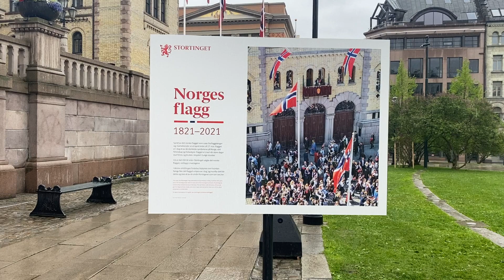17 mai Norway National day 2021 Oslo 🇳🇴🇳🇴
Norway Constitution Day
Constitution Day is the national day of Norway and is an official public holiday observed on 17 May each year. Among Norwegians, the day is referred to simply as syttende mai ("Seventeenth May"), Nasjonaldagen ("National Day") or Grunnlovsdagen ("Constitution Day"), although the latter is less frequent.

Historical background
17th of May 1893 by Norwegian painter Christian Krohg (1852–1925). The flag does not have the Union badge of Norway and Sweden, the so-called sildesalaten (Herring salad).
The Constitution of Norway was signed at Eidsvoll on 17 May 1814. The constitution declared Norway to be an independent kingdom in an attempt to avoid being ceded to Sweden after Denmark–Norway's devastating defeat in the Napoleonic Wars.

The celebration of this day began spontaneously among students and others from early on. However, Norway was at that time in a personal union with Sweden (following the Convention of Moss in August 1814, by which they shared a monarch as separate nations) and for some years the King of Sweden and Norway was reluctant to allow the celebrations. For a few years during the 1820s, King Karl Johan actually banned it, believing that celebrations like this were, in fact, a kind of protest and disregard—even revolt—against the union. The king's attitude changed after the Battle of the Square in 1829, an incident which resulted in such a commotion that the king had to allow commemorations on the day. It was, however, not until 1833 that public addresses were held, and official celebration was initiated near the monument of former government minister Christian Krohg, who had spent much of his political life curbing the personal power of the monarch. The address was held by Henrik Wergeland, thoroughly witnessed and accounted for by an informant dispatched by the king himself.

After 1864 the day became more established when the first children's parade was launched in Christiania, at first consisting only of boys. This initiative was taken by Bjørnstjerne Bjørnson, although Wergeland made the first known children's parade at Eidsvoll around 1820. It was only in 1899 that girls were allowed to join in the parade for the first time. In 1905, the union with Sweden was dissolved and Prince Carl of Denmark was chosen to be King of an independent Norway, under the name Haakon VII. Obviously, this ended any Swedish concern for the activities of the National Day.

By historical coincidence, the Second World War ended in Norway nine days before that year's Constitution Day, on 8 May 1945, when the occupying German forces surrendered. Even if The Liberation Day is an official flag day in Norway, the day is not an official holiday and not widely celebrated. Instead, a new and broader meaning has been added to the celebration of Norwegian Constitution Day on 17 May to reflect the victory over Nazi oppression.